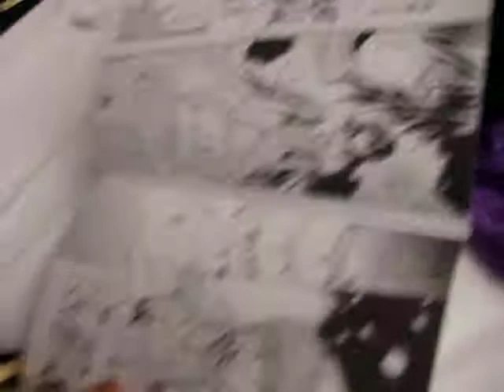Area 11 Obey Our Geass Panel Part 6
early Saturday morning